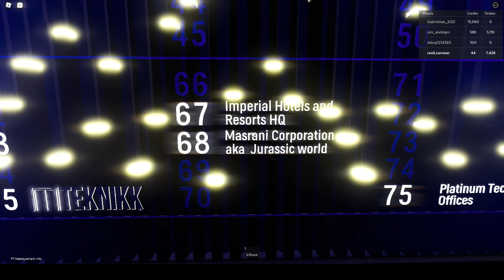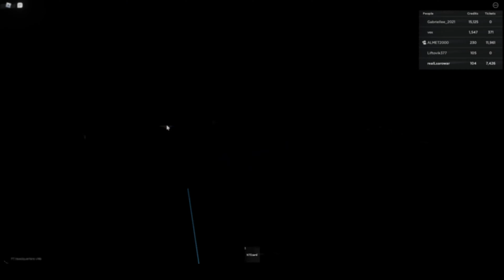[ROBLOX] Playing Platinum Headquarters.™ part 10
Part 10 video in 2022.
Due to frame drops in-game, I am using roshade/reshade which causes it, it also depends on how high detailed the game is.

!!!-- This game supports Private Servers, you can create one from the Servers tab which costs R$15 (Robux) a month. --!!!

I am running ReShade/RoShade for ROBLOX, you might see FPS dropping.

!!!-- The minimum Account Age for users to join the Platinum Headquarters game is 25 days old, you will be kicked out of the game if your account does not meet the minimum Account Age requirements. --!!!

My PC Specifications is located on my YouTube Channel where the 'About' section is located. A link is there.